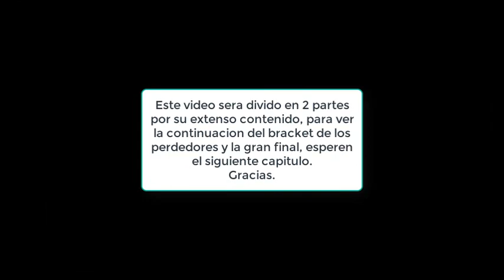Smash Royal Final! Segunda Temporada. (Primera Parte)